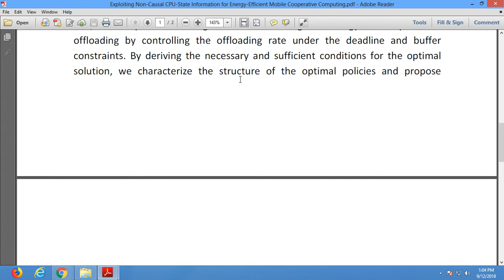Exploiting Non Causal CPU State Information for Energy Efficient Mobile Cooperative Computing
* Complete Source Code
 * Complete Documentation
 * Complete Presentation Slides
 * Flow Diagram
 * Database File
 * Screenshots
 * Execution Procedure
 * Readme File
 * Video Tutorials
 * Supporting Softwares

Support Specialization
 * 24/7 Support
 * Ticketing System
 * Voice Conference
 * Video On Demand
 * Remote Connectivity
 * Document Customization